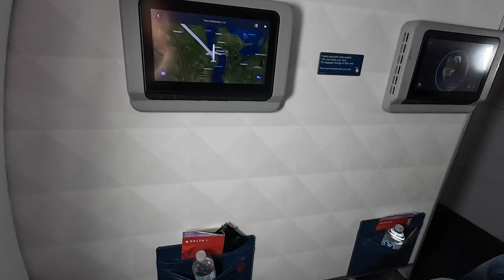Buffalo NY to Atlanta Delta Air Lines First Class Airbus A320 DL1017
Buffalo NY to Atlanta Delta Air Lines First Class Airbus A320 August 8 2023

Camera: GoPro Hero 10 and iPhone 14 Pro